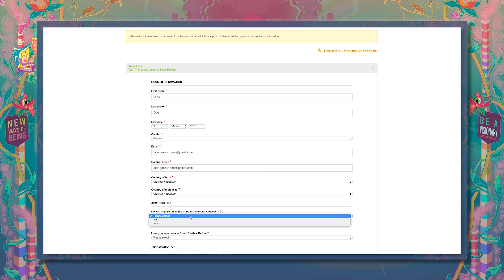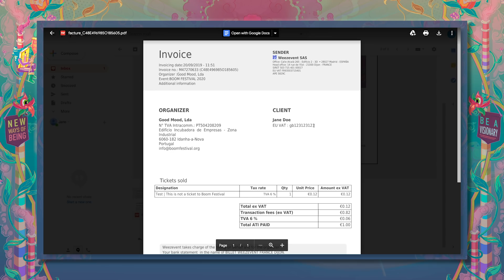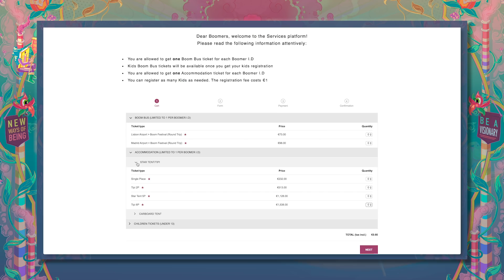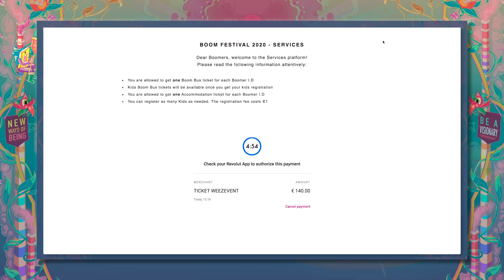Boom 2020 Online Tickets Tutorial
In view of the upcoming online tickets to Boom 2020 on 7 October 2019 at 09h00 (Portuguese Continental Time), here's a short tutorial of the ticketing platform to ease your way into the process.